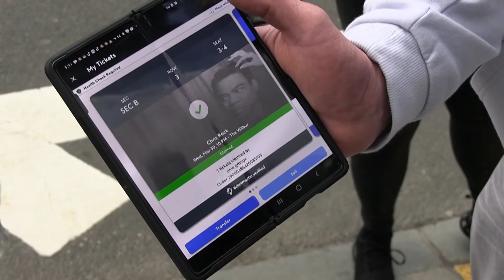Will Smith si è rifiutato di abbandonare il teatro